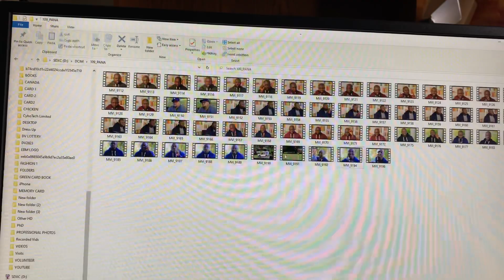Crazy!!!! Recorded 5 videos on DV Lottery and came to find out no audio in all videos. Sad and upset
I will need to make new videos recording after realizing no sound in all 5 videos I recorded...for over 2 hours recording process.

Having an address of where you will be staying in the United States after winning the dvlottery is a must. Make sure you find a good host to have a good start of your new life in America